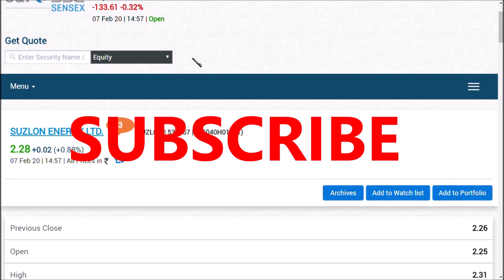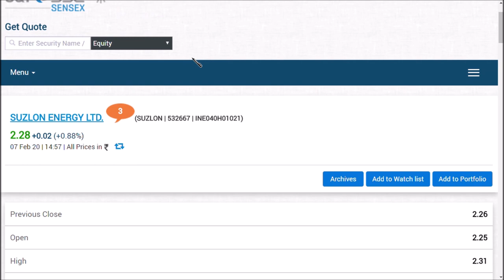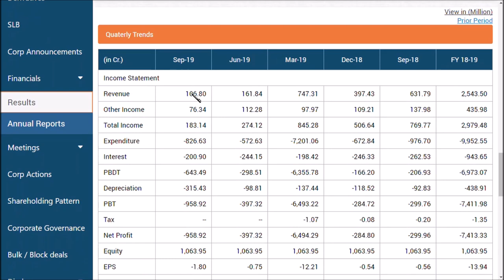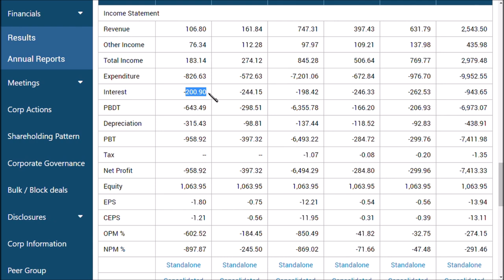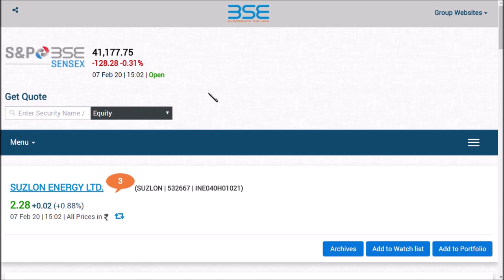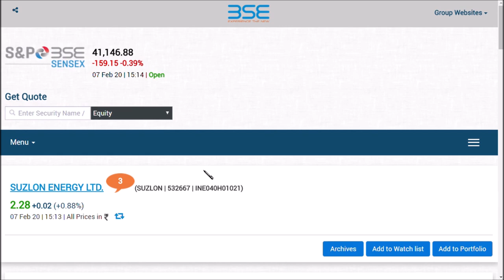suzlon energy share latest news / tamil share/ sharemarket in tamil / shares in tamil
suzlon energy  share  latest  news / tamil share/ sharemarket in tamil